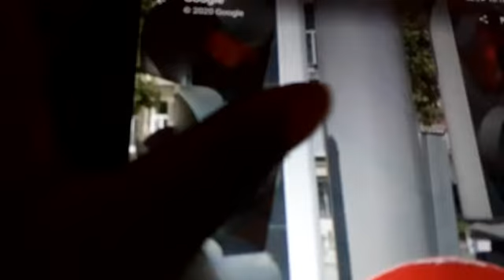Houzeau de Lehaiestraat